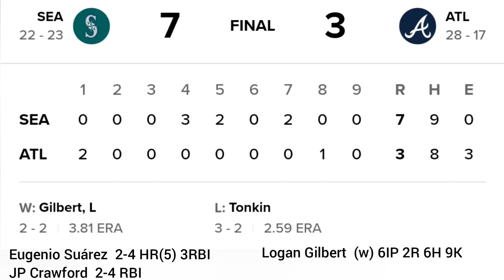Seattle Mariners at Atlanta Braves MLB Highlights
2023 Major League Baseball Highlights
2023 MLB Game Recap

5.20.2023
Seattle Mariners at Atlanta Braves

FINAL
Mariners -7
Braves -2

Eugenio Suárez  2-4 HR(5) 3RBI 2R
JP Crawford  2-4 RBI
Logan Gilbert  (W) 6IP 2R 4H 9K

All video is property of
2023 Seattle Mariners
2023 Major League Baseball
2023 MLB